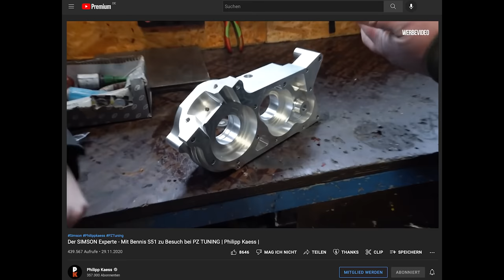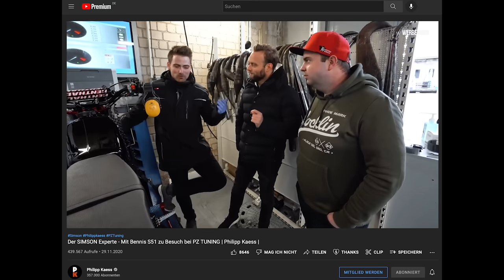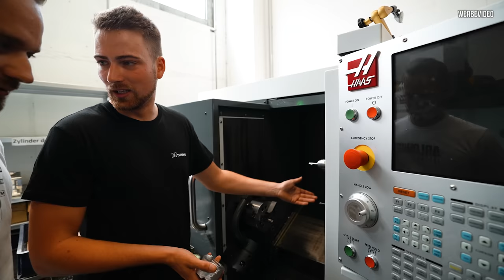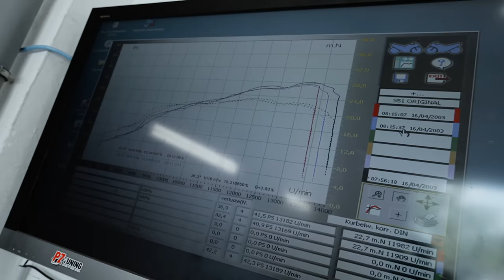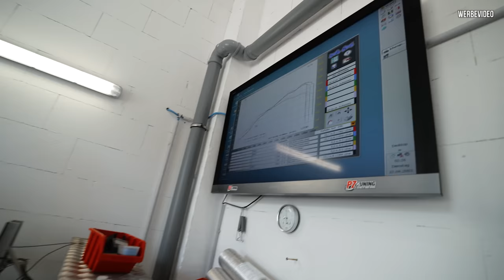OST MOPED mit über 40 PS und BILLET Block - Angekommen im SIMSON Paradies! Zu Besuch bei PZ TUNING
Vor knapp 2 Jahren waren bei PZ Tuning in Brandenburg.

Jetzt ist Pauls Rakete mit über 40 PS auf dem Prüfstand.